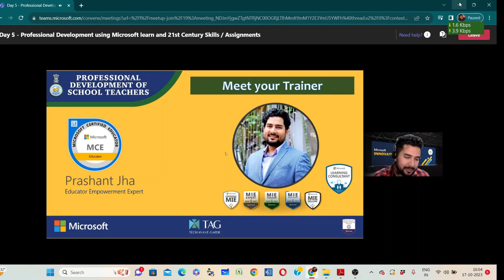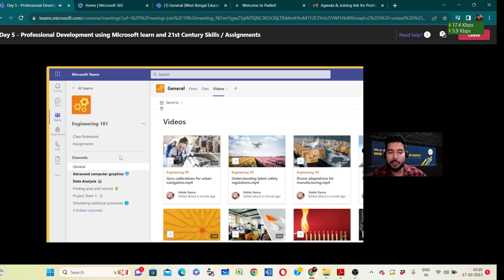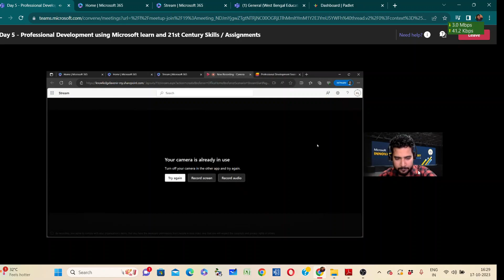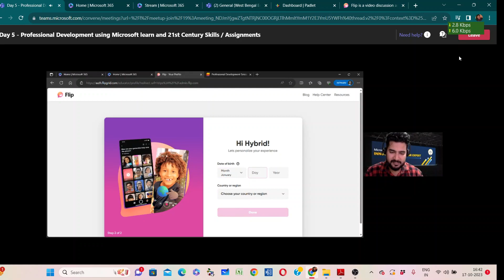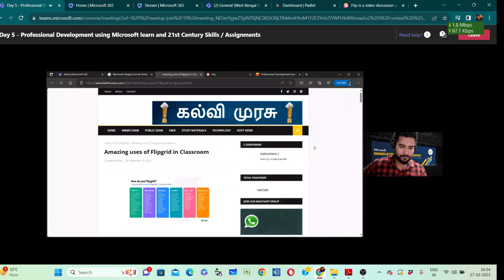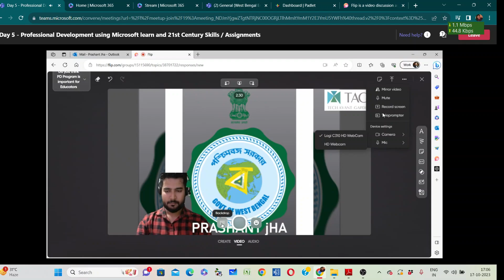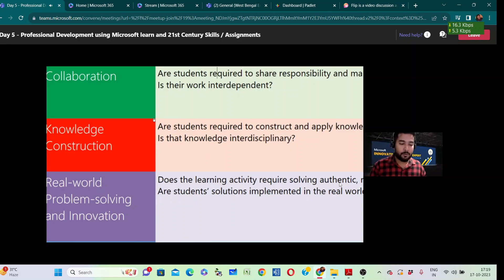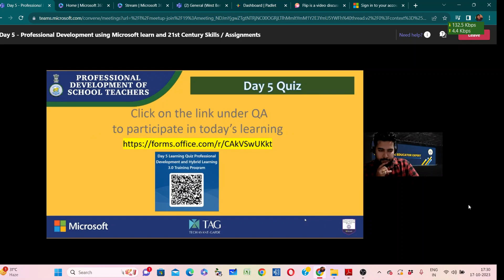MICROSOFT OFFICE365 HYBRID EDUCATION TRAINING DAY5